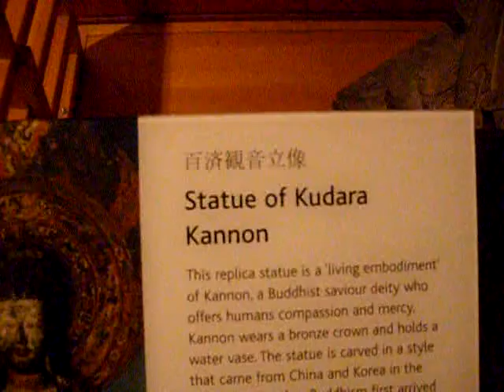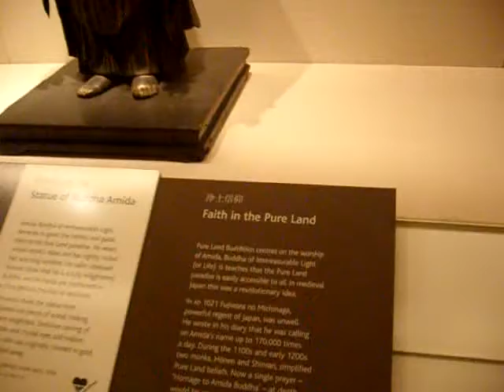the national galary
22-24/04/2011 London